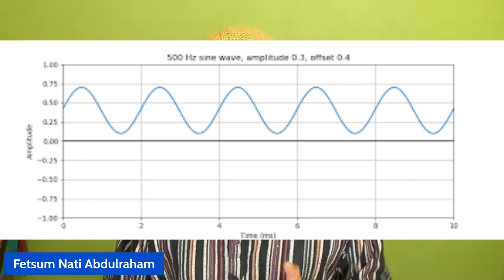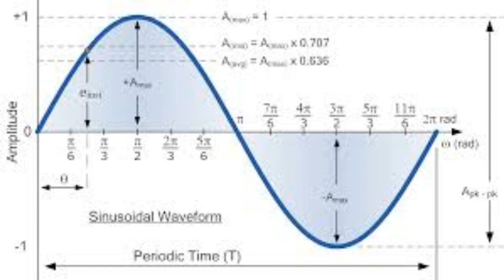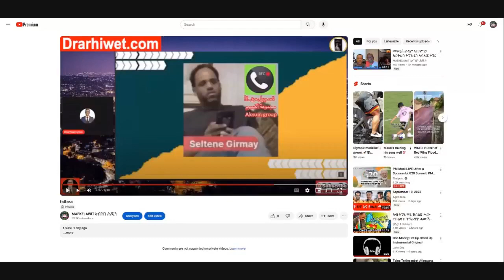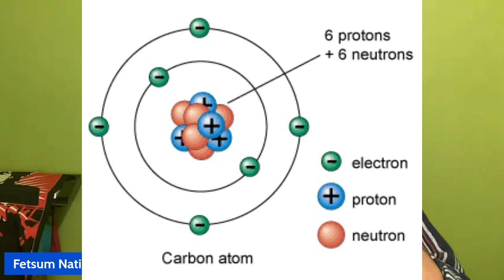CONTROL ከም አቕሓ/ነፃ Democracyዶ አክራሪ ጥዊይዊይ Hypocrisy?